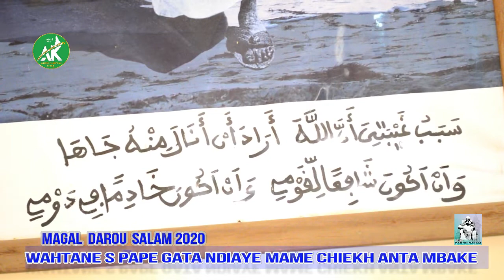Wahtane chiekh anta Mbake wadial magalou Darou salam pape gâta ndiaye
Votre télévision Ahmadou bamba Kenlatv c'est pour vous